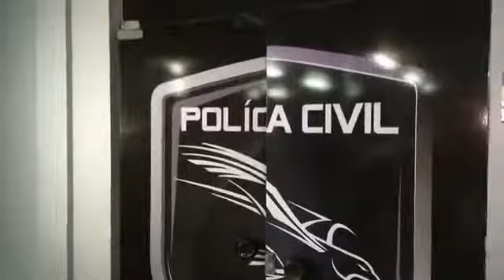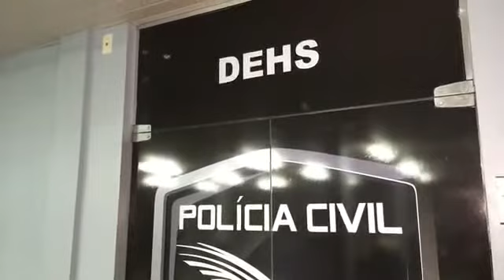Evens Exantus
No dia 12 de janeiro de 2019, policiais militares detiveram um homem suspeito de matar a faca um outro homem. O homicídio  ocorreu na rua Santo Antônio, Coroado, zona Leste de Manaus.

O haitiano, Evens Exantus, se apresentou na delegacia e disse que tinha acabado de esfaquear a vítima. Policiais militares foram ao local e constaram que se tratava de um crime de homicídio.

Detido, Evens Exantus foi encaminhado para o 14º Distrito Integrado de Polícia (DIP).

Le 12 janvier 2019, la police militaire a arrêté un homme soupçonné d'avoir tué un autre homme. L’homicide s’est produit dans la rue Santo Antônio, Coroado, district est de Manaus.

Evens Exantus s'est présenté au poste de police et a déclaré qu'il venait de poignarder la victime. Des policiers militaires se sont rendus sur les lieux et il s’agissait d’un crime d’homicide.

Arrêté, Evens Exantus a été emmené au 14e commissariat de police